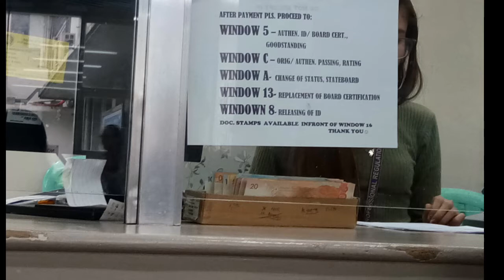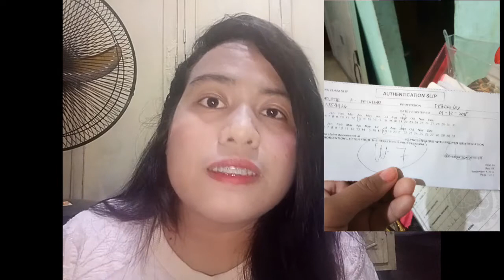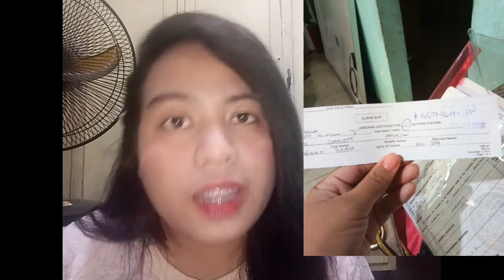Paano magpa-authenticate ng PRC ID at Board Rating?(Step by step process)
Hello guys!Lahat po na salaysay ko rito sa video na ito ay base lamang sa sarili kong experience kanina. Kung may mali po sa prosesong inilahad ko sa video na ito ay bukas po ang aking tanggapan na kayo ay pakinggan hahaha kidding aside, I hope that you'll find this video helpful! God bless!😘